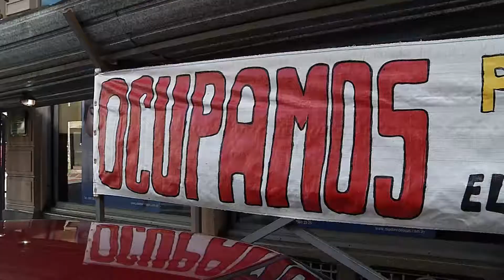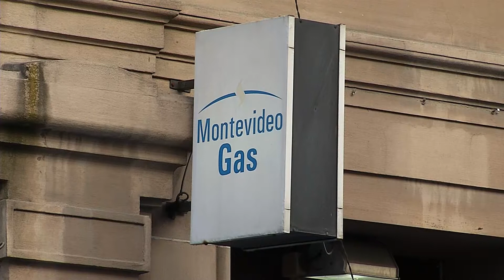Sindicato ocupa oficinas de Montevideo Gas